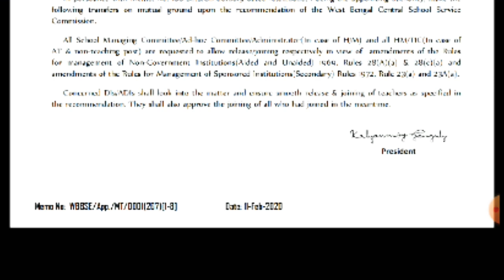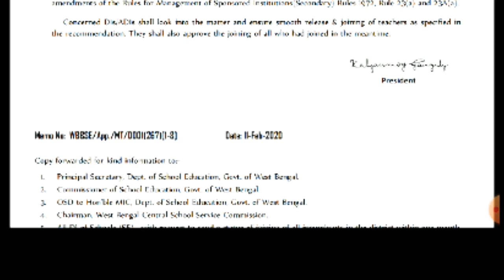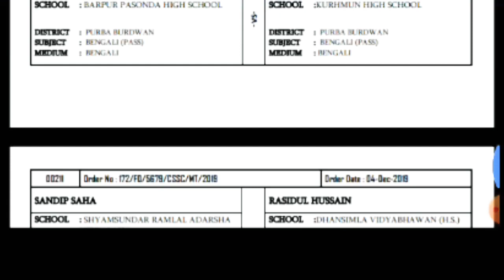Breaking news:শিক্ষক ও শিক্ষাকর্মীদের Transfer নিয়ে মধ্য শিক্ষা পর্ষদের গুরুত্বপূর্ণ পদক্ষেপ..